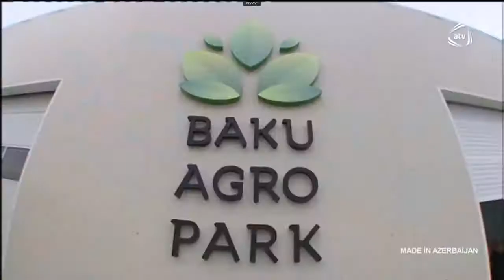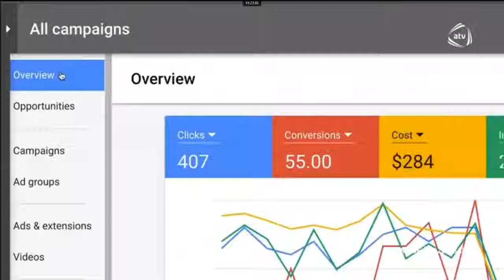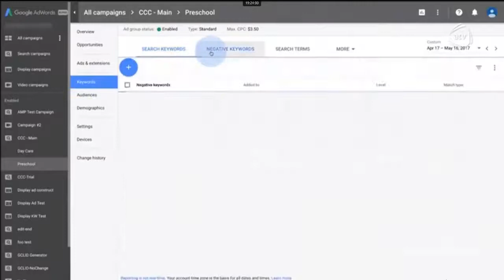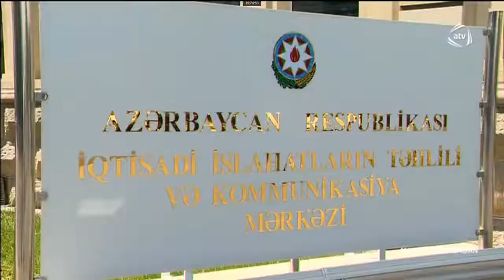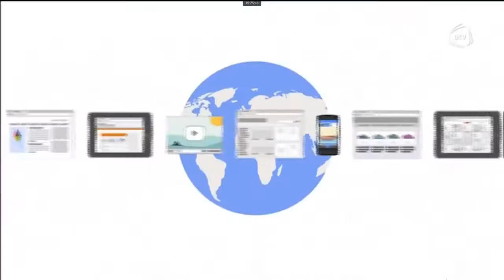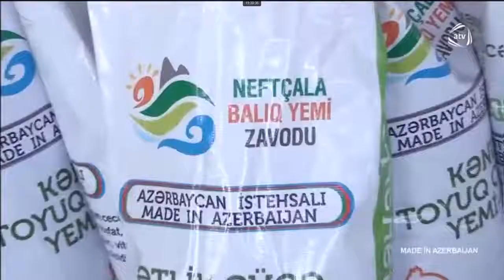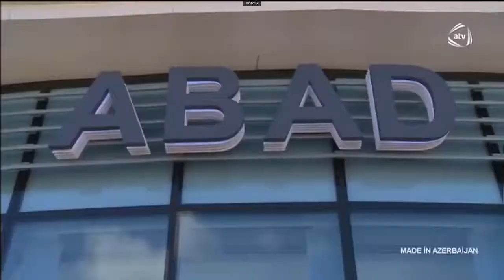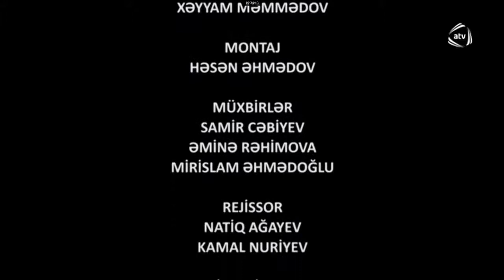"Made in Azerbaijan" (25.02.2018)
İqtisadi İslahatların Təhlili və Kommunikasiya Mərkəzi və Azad Azərbaycan Müstəqil Teleradio Şirkətinin birgə telelayihəsi olan "Made in Azerbaijan" verilişinin növbəti buraxılışı yayımlanıb. Bu dəfəki buraxılışda İİTKM-də "Bir Pəncərə" İxraca Dəstək Mərkəzinin təşkilatçılığı ilə keçirilən "Digital Marketing" təlimi, pomidor ixracindakı yeniliklər, ixrac olunması planlaşdırılan yeni məhsullar və ABAD ailəsindən olan balıqqulağından bəzək əşyaları düzəldən sənətkardan danışılıb